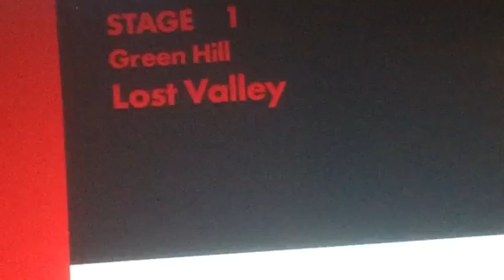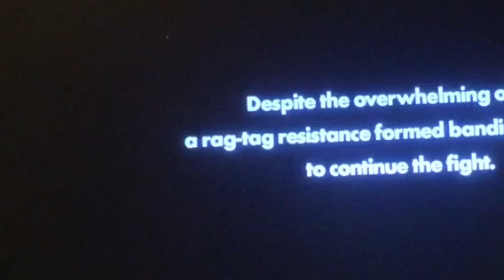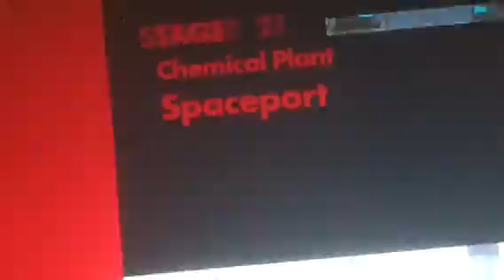We Play Sonic Forces pt1